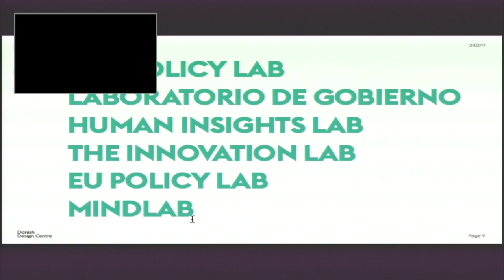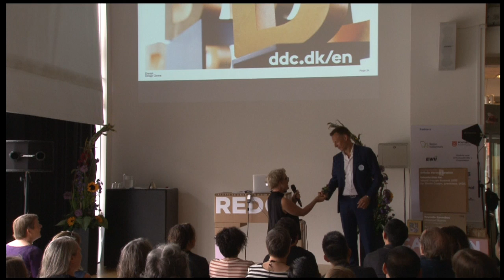CUMULUS KOLDING 2017 KEY NOTE CHRISTIAN BASON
Christian Bason is CEO of the Danish Design Centre, former Director of the innovation team MindLab, and author of seven books on design, leadership and innovation – most recently “Leading Public Design: Discovering Human Centred Govern­ance”. Christian is a member of the Danish government’s new Challenge Panel for reform of the public sector.

TALK
Christian Bason will suggest that the design field has now been established firmly as a contributor to social and government innovation on a global scale, with Denmark as one of the frontrunners – at least until now. We have for more than a decade witnessed the rise of design for social and public sector innovation to a point where it is at the heart of several national reform processes. However, what has been the Danish experience and trajectory of design as catalyst of more inclusive and human-centred innovation? What has characterized the key projects and results? Where is the design ecosystem heading, what are the pitfalls we are facing, and what might be learnings for other societies?